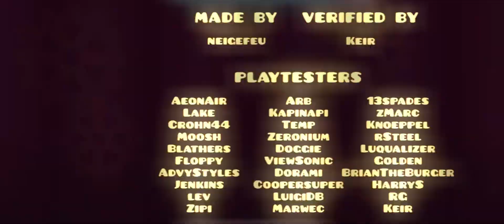[2.11] “RUST” by: Neigefeu | Geometry Dash